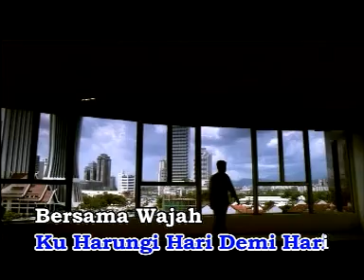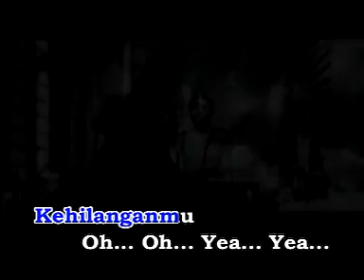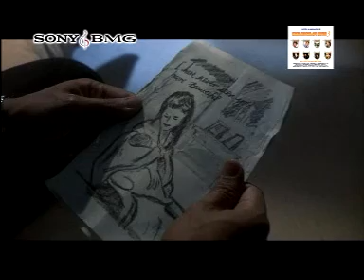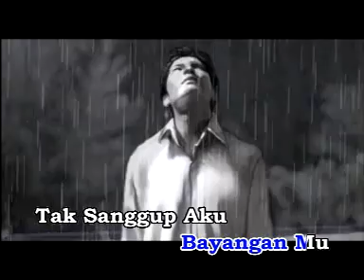Anuar Zain Perpisahan